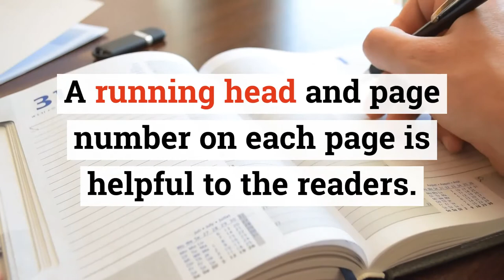Writing a Running Head in a Research Paper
"Some journals and publishers prefer manuscripts with running heads and page numbers. Running heads make sorting of the papers easier, both for the reader and the reviewer. To know about how to draft running heads in a research paper, check the following article  Staying updated and well aware about the industry is important for everyone. We, at Enago Academy, have enormous resources for you to explore through. However, reading descriptive blog articles can be very time-consuming for busy researchers. So, here we are, with a number of short videos, adapted from the blog articles, but with all the key highlights from the same. Don’t miss them!